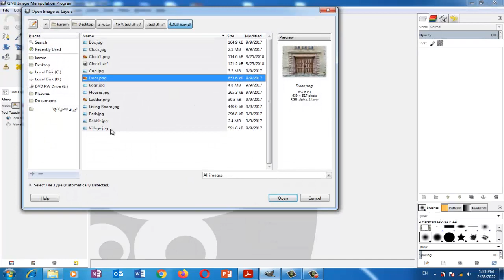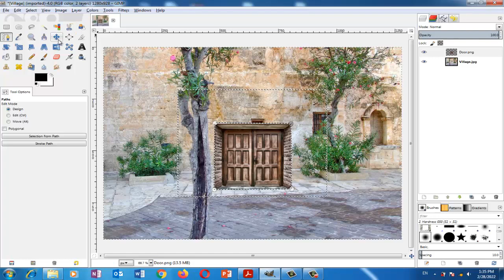الصف السابع الحاسوب الدرس الرابع ازالة الخلفية من الصورة